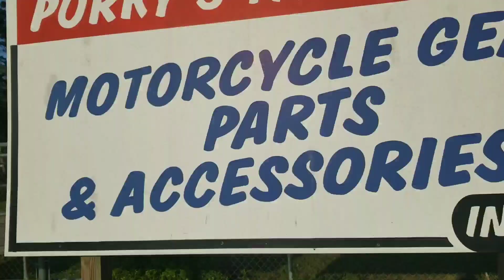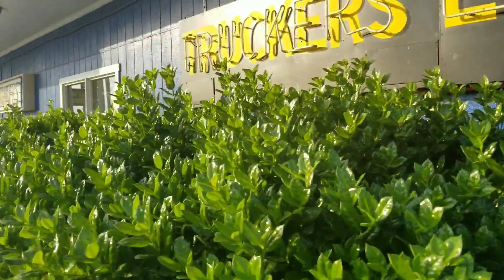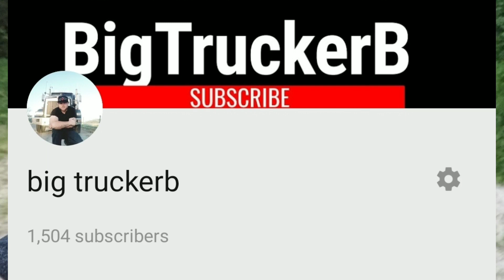A BigTruckerB Vlog #1